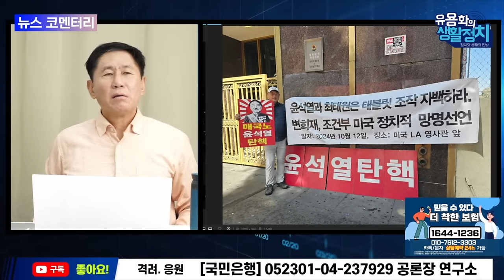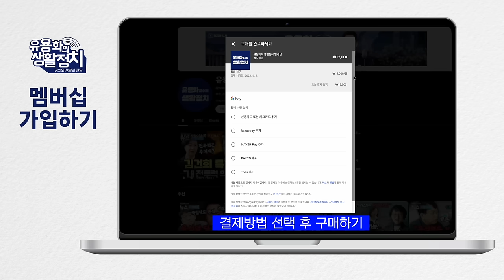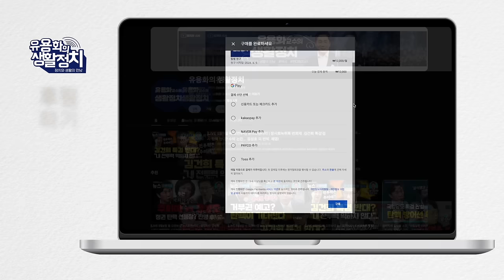윤석열 초강경 “ 보수! 김건희 지킬래, 정권 좌파로 넘길래” 재보궐 선거 결과 향후 수도권에서 국힘 전패 예상 [변희재 대표]